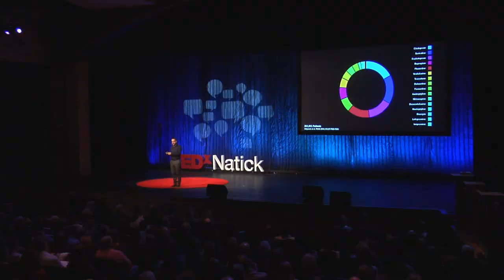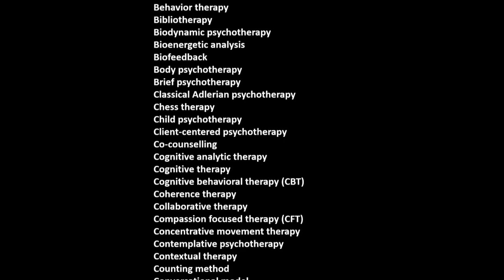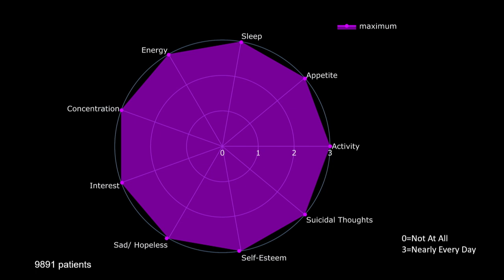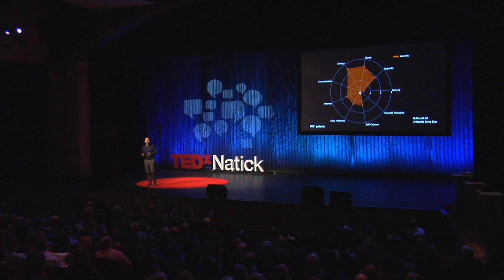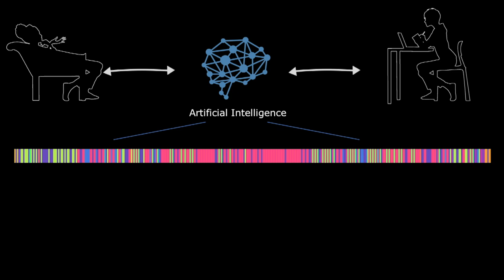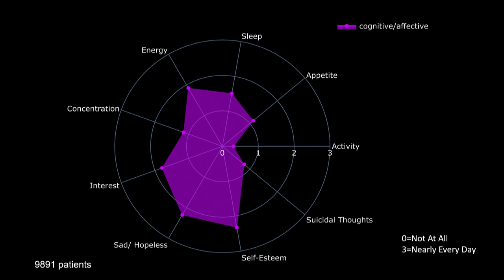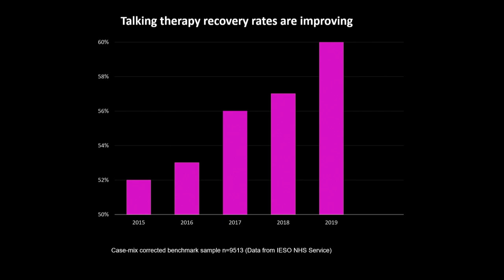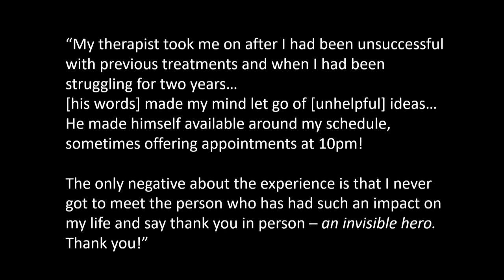Artificial Intelligence Meets Mental Health Therapy | Andy Blackwell | TEDxNatick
Andy and his team are using AI in the delivery of mental health care for tens of thousands of patients with compelling results. He shares their approach as well as a vision for treating mental health conditions, which underpins his "Eight Billion Minds" program. Andy is Group Chief Science and Strategy Officer at IESO Digital Health in Cambridge, UK. His career has focused on developing innovative technologies that can improve the lives of those with mental health challenges. He trained in psychology and neuroscience at the University of St. Andrews and the University of Cambridge. Andy Blackwell is a scientist and healthcare technology entrepreneur who believes that data in our healthcare systems will fuel the discovery of a new generation of treatments and eradicate "trial and error" from medicine. This year he launched "8 Billion Minds", a ground-breaking technology program using deep learning to decode and democratize the treatment of mental health conditions. Andy trained in cognitive neuroscience and psychology at the Univ. of St. Andrews and the Univ. of Cambridge. Through clinical research Andy has seen first-hand the often devastating impact that mental health conditions such as Depression and Anxiety Disorders have on patients and their families; this experience drives his determination to improve the quality of treatments available. Andy has worked extensively with neuroscience labs and major pharma, biotech and medical devices companies around the world and serves as Group Chief Science and Strategy Officer at Ieso Digital Health in Cambridge, UK. This talk was given at a TEDx event using the TED conference format but independently organized by a local community.